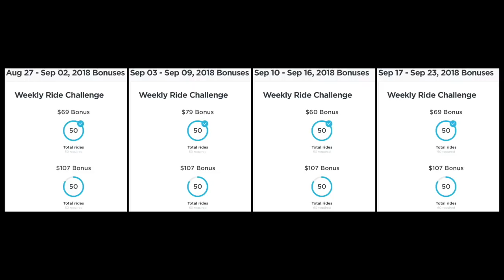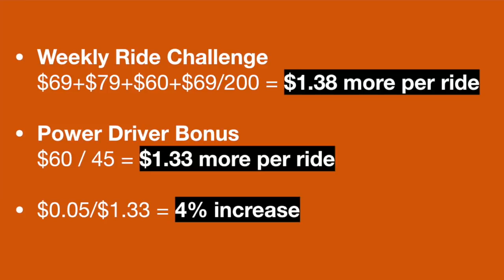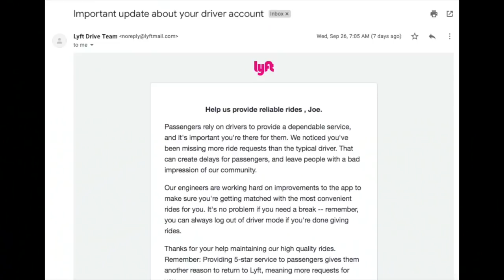One Month Review of Lyft's Weekly Ride Challenge [Joe]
Recently, Lyft released the new Weekly Ride Challenge in place of the Power Driver Bonus in many markets. So how does the Weekly Ride Challenge stack up against Lyft's PDB? Joe reviews his first month of driving with Lyft's new Weekly Ride Challenge.

- Want to drive for Uber? Get guaranteed earnings of up to $500-$1,000 by clicking

- Want to drive for Lyft? Get up to a $500 sign-up bonus after you sign up